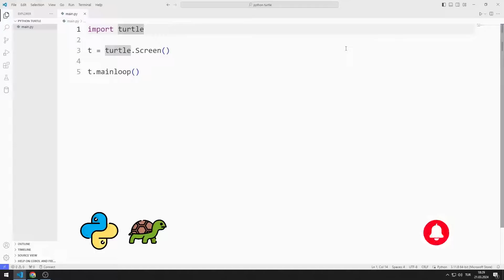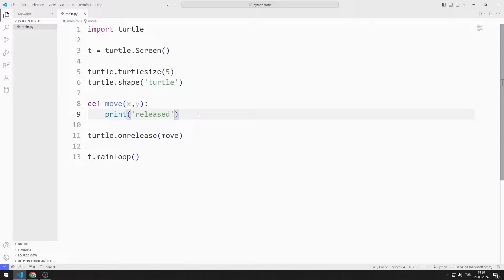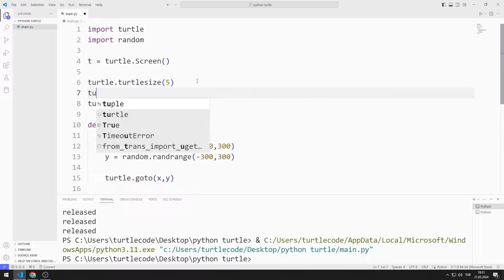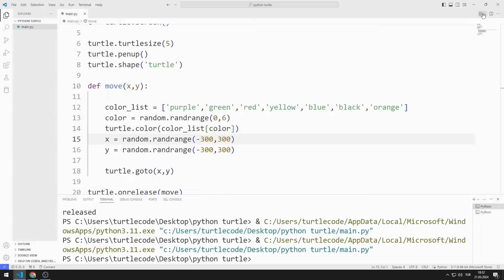Onrelease Function - Python Turtle Graphics Tutorial 26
Let's learn how the Python Turtle Graphics library works.

In this Python Turtle Graphics tutorial, we will learn how to use onrelease function. At the end of the video you will learn exactly how to use the onrelease function.

✅ How to use onrelease function in Python Turtle Graphics?
✅ How to draw a turtle in Python Turtle Graphics?
✅ How to use turtlesize function in Python Turtle Graphics?
✅ How to use shape function in Python Turtle Graphics?